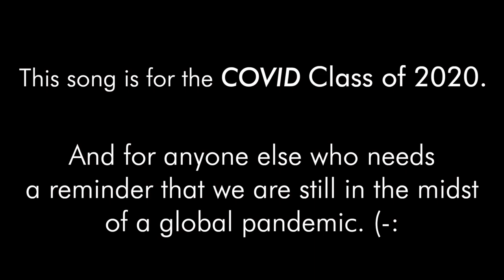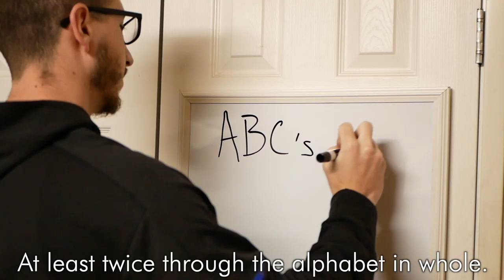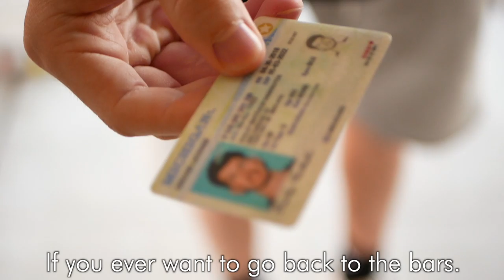An Original Song for the (COVID) Class of 2020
Instead of studying for my exams this weekend, I wrote/recorded a song and shot a simple music video yesterday. I’ve never actually written a song before (so I’m not sure if I used best practice?) but it sounds like one enough to me…

Like everyone in my graduating class, I’ve been feeling a lot of weird emotions — today marks my final “finals” week. I would try to write out said feelings, but why would I do that when this video pretty much sums everything up?

But I will say this:
If you are a senior, I am so sorry.
If you are an essential worker, I am beyond grateful.
If you lost your job/had job prospects fall through, I empathize.
However, if you think that this is over or never took COVID-19 seriously in the first place, please fast forward to about one minute, five seconds into the video.

Created by Joseph VanArendonk
Featured in Video: Megan Lavish, Devon MCallister, Eli Weekley & Bailey VanHouten
Special thanks to Chelsea Best for "Chill out and find a book to read."

(Lyrics)
I wish it didn’t end like this
There’s so much that I’m gonna miss
And I’d be lying if I said that I’m okay

I try to maintain my composure
As I graduate with little closure
All I can do is take it day by day

I never thought I’d feel this heavy
And other emotions that I can’t explain
But for the time I’ve had, I’m still grateful
Maybe cut short, but a blessing all the same

And I just want to say
To those not taking any of this serious-lay

That I miss my friends I miss my clubs
Dining in at Main Street pub
The job market is going downhill

And I understand that you’re upset
That COVID is not over yet
But if you don’t stay home it never will.

I know you’re scared or bored or sad
And very likely getting mad
But if you care please show some self-control

Wash your hands often if you please:
The best way to fight disease
At least twice through the alphabet in whole

Please do your share and do your part
Always stay six feet apart
Anywhere and everywhere you are

Stop hoarding things you do not need
Chill out and find a book to read
If you ever want to go back to the bars

But there is one more thing that you should know
We are all in the same boat
Whether you are five or fully grown

And when you feel all hope is gone
You don’t think you can go on
Understand that you are not alone.

I wish it didn’t end like so
I wasn’t quite ready to let it go
My senior year seems stolen from my grip

I wish I had at least a warning
That everyone would be in so much mourning
This is a time that I would rather skip

Why has this turned into right and left-wing
Now everyone is always arguing
Everything is so politicized

I wish we could all come together
Then maybe all of this would get better
Public health should not be minimized

And maybe soon we all will realize
But at this time, we can only sanitize *wink*